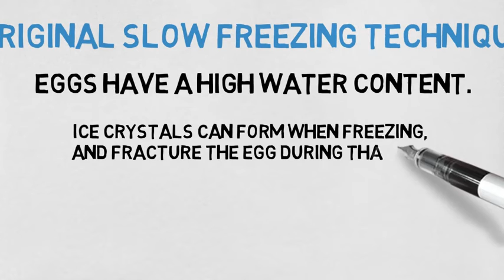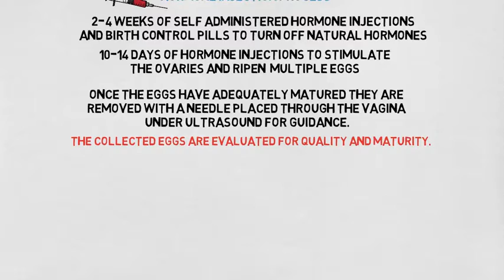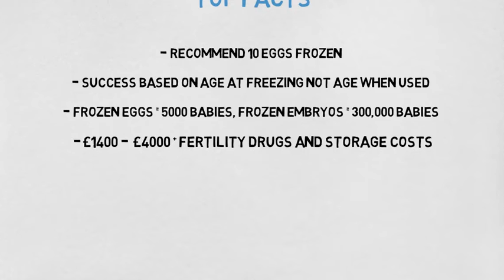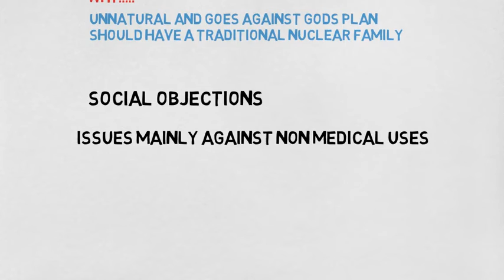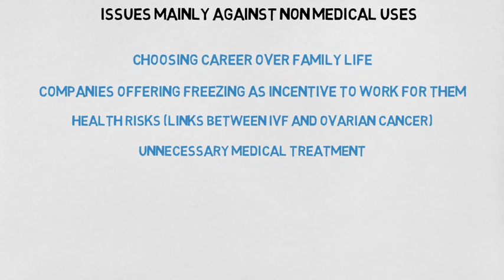Egg Freezing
In recent years the ability to freeze human eggs for later IVF has become a viable procedure (no pun intended). The announcement in 2014 that Apple and Facebook announced free egg freezing for female employees led to more discussion about the ethical issues raised by this development.

This video on egg freezing was made by second year students Ellie Arnold, Bethany Hill and Olivia Hill as an assessed piece of coursework at the University of Leicester, UK.

The markers recognised that there was significant relevant detail offered in the video about both the science and ethics of egg freezing. The successful career woman in her 30s was a typical candidate for egg freezing.

The video was also praised for its use of whiteboarding software. However it was rather too text heavy and contained some typographical mistakes.